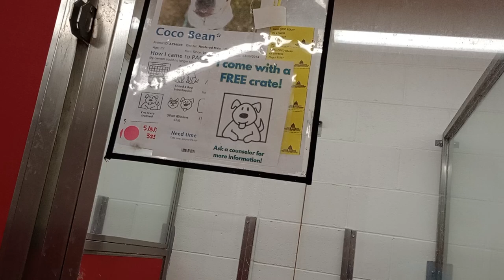Coco Bean 7y A794696 kennel 53 pod 2 PACC shelter doesn't cause much of a stir, love couch potato917